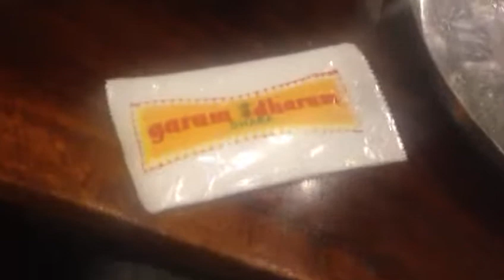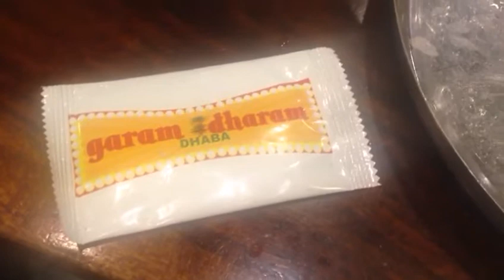GARAM DHARAM DHABA at Murthal !!! Place for Crazy Parantha Lovers#